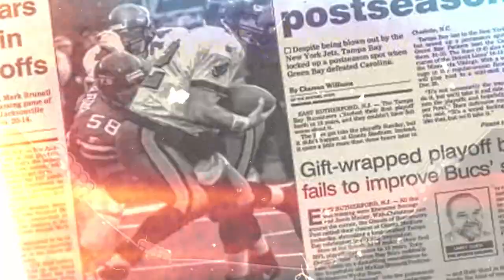วิเคราะห์ NFL ทีเด็ด NFL สัปดาห์ที่ 2 Atlanta Falcons เยือน Philadelphia Eagles โดย ต้น ไทซอน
วิเคราะห์ NFL ทีเด็ด NFL สัปดาห์ที่ 2

วิเคราะห์ NFL วันศุกร์ที่ 16 กันยายน 2567
วิเคราะห์ NFL ระหว่างคู่ Atlanta Falcons เยือน Philadelphia Eagles
วันที่ 17 กันยายน 2567 เวลา 07.15 น.

0:00 : เกริ่นนำ
0:06 : เริ่มวิเคราะห์ NFL คู่ Atlanta Falcons เยือน Philadelphia Eagles
0:11 : ฟอร์มที่ผ่านมาของ Atlanta Falcons
0:43 : ฟอร์มที่ผ่านมาของ Philadelphia Eagles
1:19 : แนวโน้มสำหรับคู่ Atlanta Falcons เยือน Philadelphia Eagles
1:46 : แนวโน้มสกอร์รวมคู่ Atlanta Falcons เยือน Philadelphia Eagles
1:59 : ความคิดเห็น NFL คู่ Atlanta Falcons เยือน Philadelphia Eagles